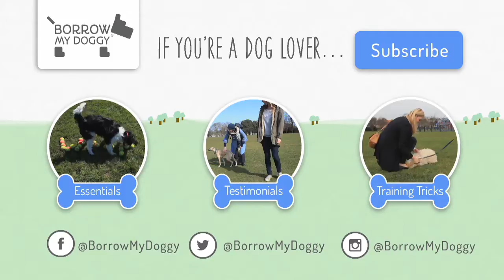BorrowMyDoggy as an 'Alternative to Kennels'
Watch our lovely members share why BorrowMyDoggy matches are a pawsome alternative to kennels, whether you travel for longer periods of time or prefer weekend holidays :)

BorrowMyDoggy matches dog owners with local borrowers for walks, sitting and holiday care.